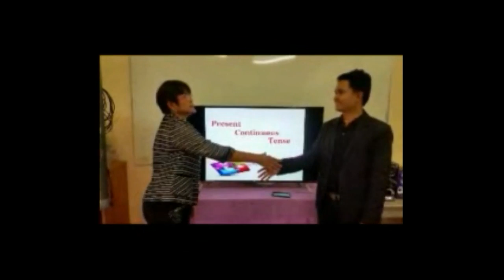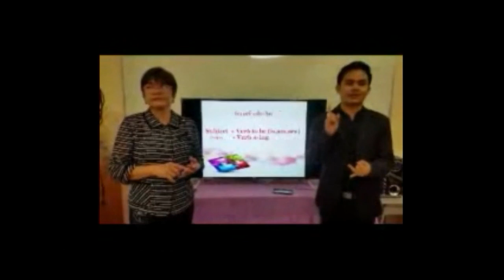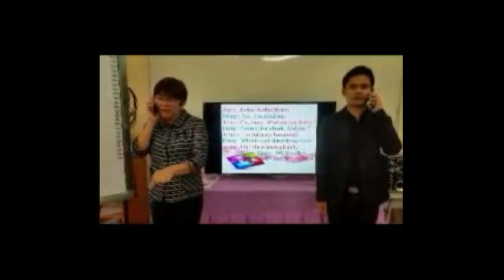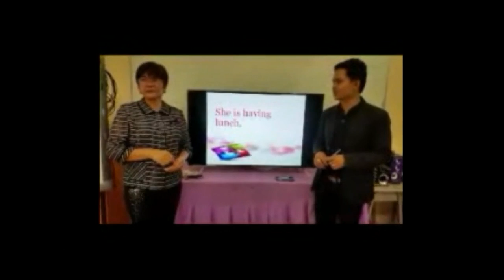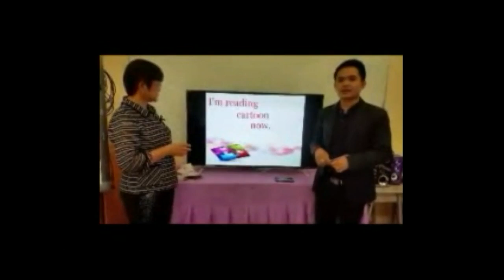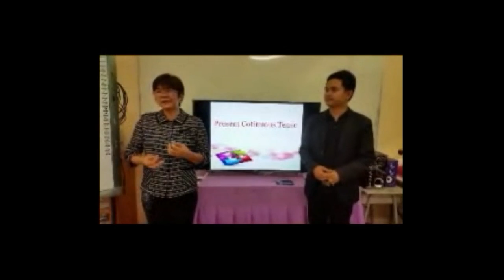EN109002V11 อังกฤษ ประถม บทที่9 เรื่องที่2 Present Continuous Tense